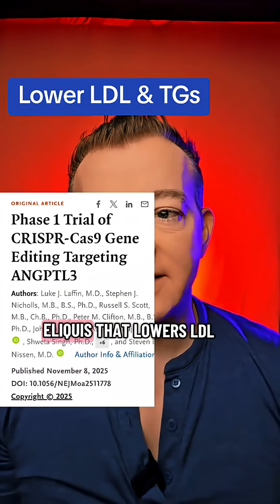What about the new medicine that lowers LDL Cholesterol and triglycerides with a once in a lifetime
What about the new medicine that lowers LDL Cholesterol and triglycerides with a once in a lifetime injection?